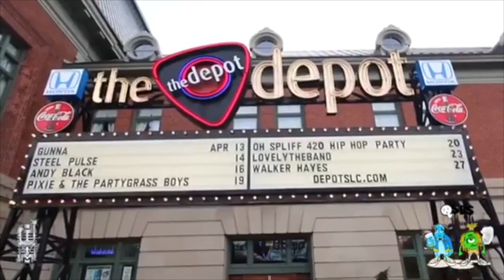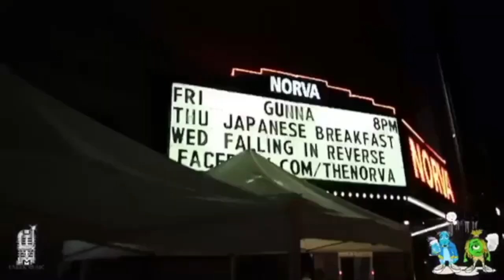DOD2 TOUR RE-CAP with OSBS - djnikk0TV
This video is about the Drip or Drown (DOD2) TOUR RE-CAP with OSBS - djnikk0TV
here is a recap I did dedicated to Nipsey Hussle. Last year was one of the craziest years of my life. a year ago today we lost nip an some how through my journey battling to bring people together. I was presented with an opportunity to work with the up n coming new artists OSBS (@OSBSHIT) and the timing couldn't have been any more perfect...